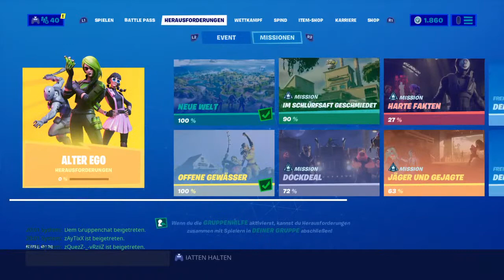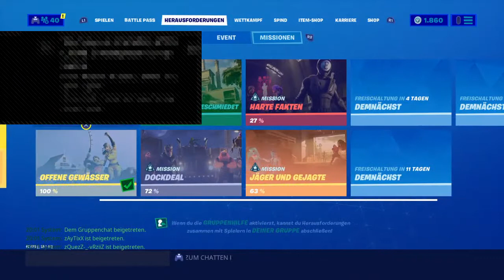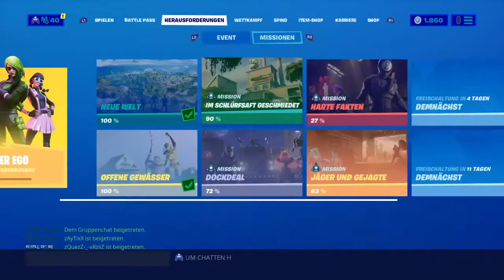Leveling so viel es geht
PP ARMY